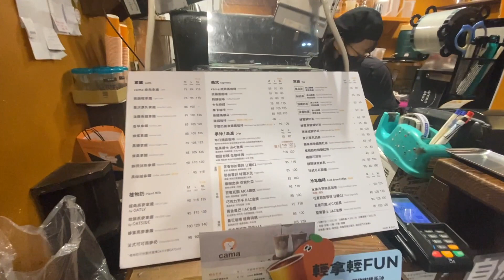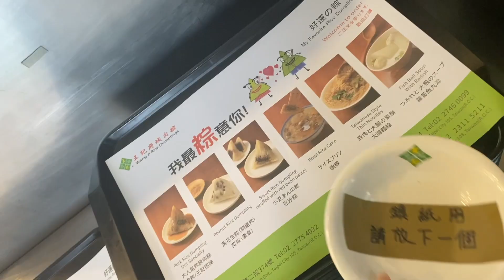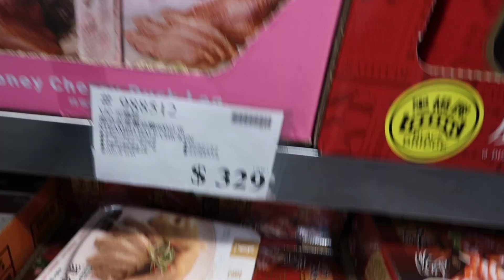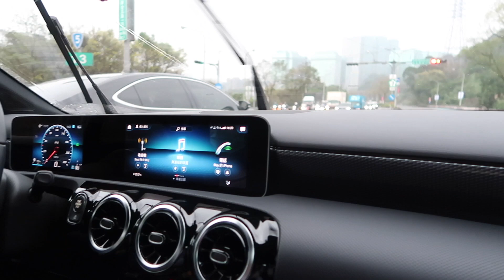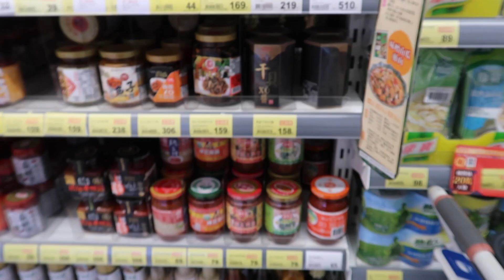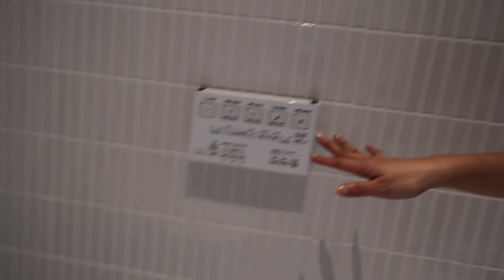Seeing my family for the first time since Covid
Finally saw my family post covid. Also gained 2kg (thats not a joke)

📸  EQUIPMENT 📸
*Canon G7X Mark II
* Krieger Power Strip
*Fairy Lights